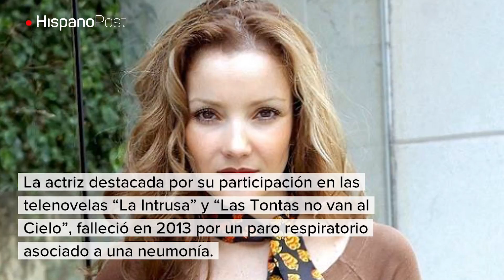Artistas mexicanas que murieron de manera trágica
Conozca, de la mano de Hispanopost, las historias de cinco actrices mexicanas que murieron de forma trágica y dejaron un sentimiento de dolor entre sus fanáticos.